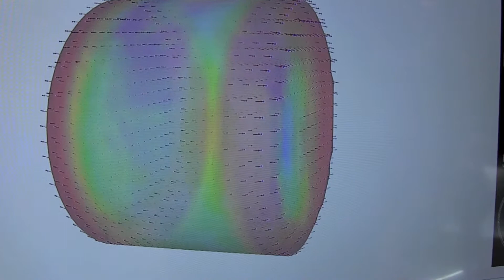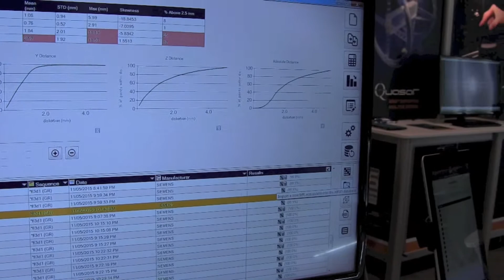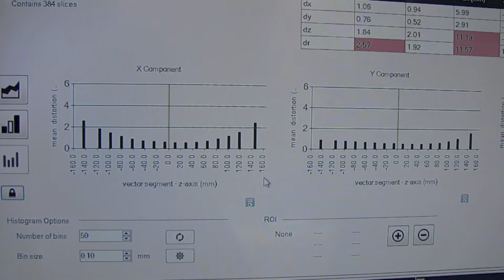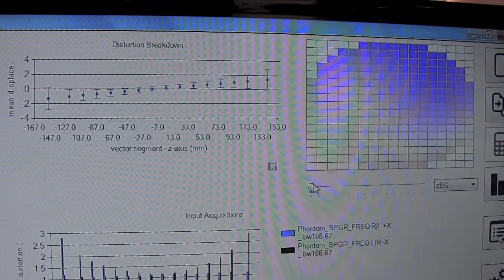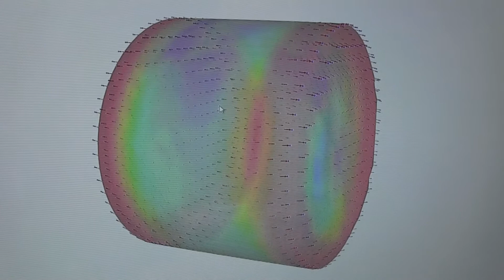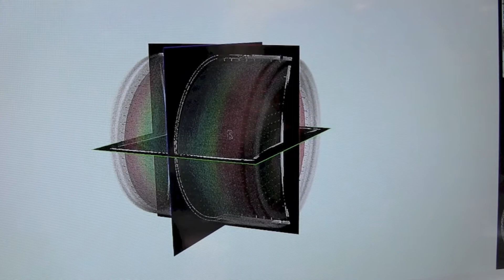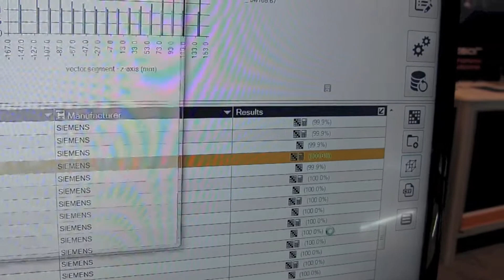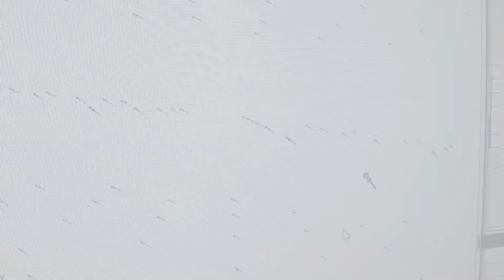ISMRM 2015 | QUASAR MRID3D from ModusQA.com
Enzo Barberi, MRI Guided Quality Assurance Product Manager of Modus Medical Devices, unveils the new QUASAR MRID3D Phantom and Software features for quantifying MR Image Distortion at ISMRM2015.

QUASAR™ MRID3D is a new, patent pending, cost-effective QA system for quantifying geometric distortion in 3D MR images. Analysis is performed on images for diagnostic and guidance applications. Unlike other distortion analysis products, which only sample a few imaging planes, QUASAR™ MRID3D analyzes the entire 3D field of view in a single acquisition.

From QA phantoms and software for MRI, IGRT, Motion and IMRT to 3D dosimetry and optical CT scanners, Modus QA products are built to provide medical physicists with confidence that every patient is receiving the best possible treatment.